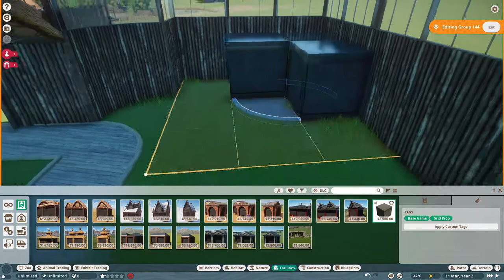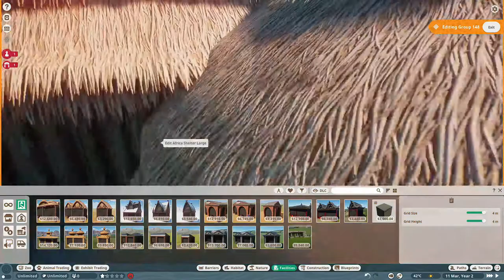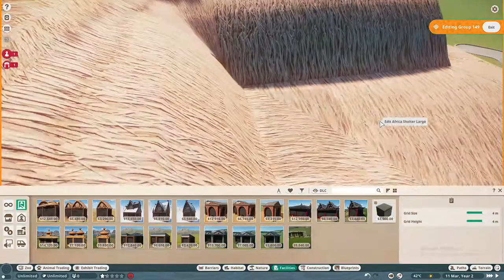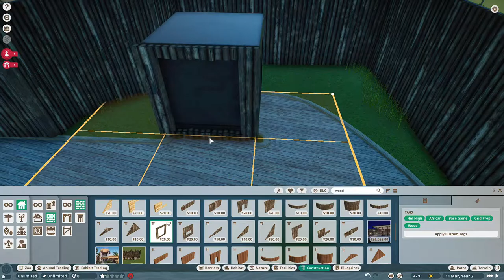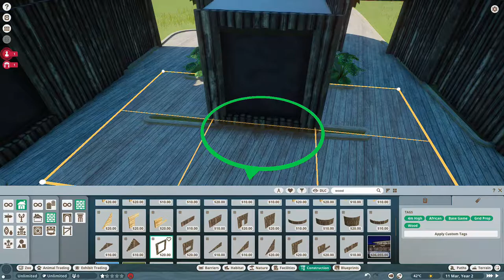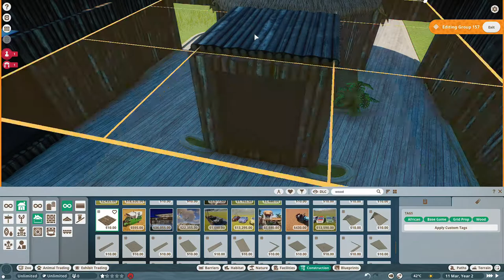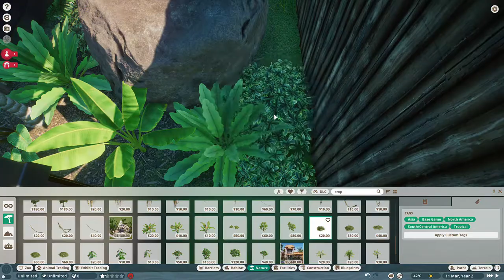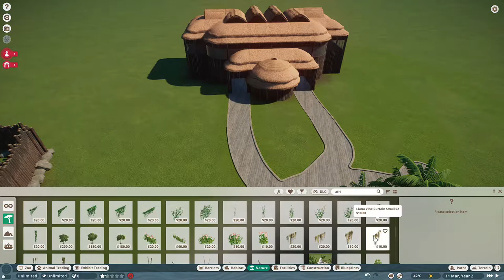Lets play planet zoo ; insectarium (spider house progress part 1 )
as promised we are working on a spider house, this is a episode 1 out of 3 that i have planned for the spider house.

planetzoo planetzooupdate zootycoonSouth America Pack Coming To Planet Zoo! 5 NEW ANIMALS! | Planet Zoo DLC Released April 7th.ABOUT PLANET ZOO Build a world for wildlife in Planet Zoo. From the creators of Planet Coaster and Zoo Tycoon comes the ultimate zoo sim. Construct detailed habitats, manage your zoo, and meet authentic living animals who think, feel and explore the world you create around them.Planet Zoo is nearly a Zoo Tycoon sequel, with far more creativity blooming in this game, lets see where it'll take us!